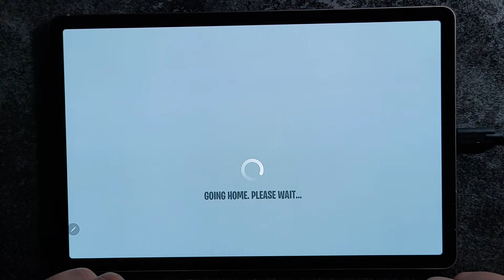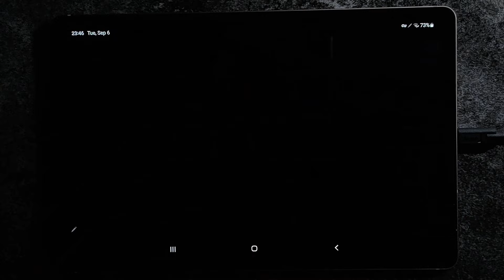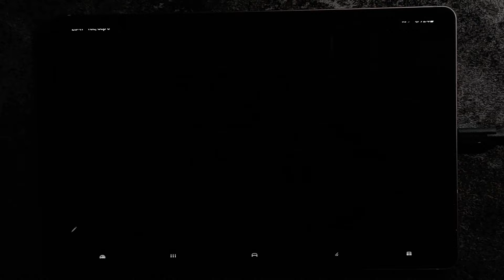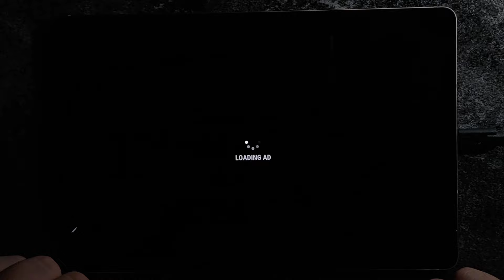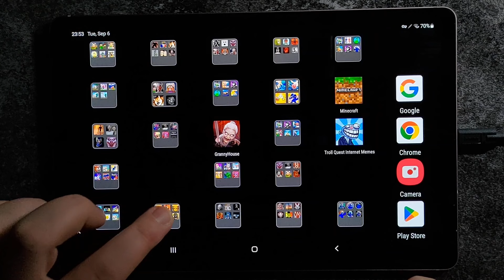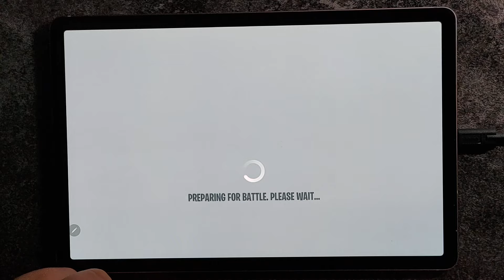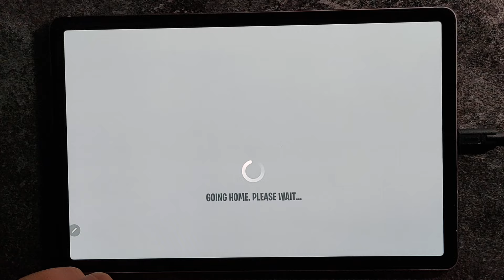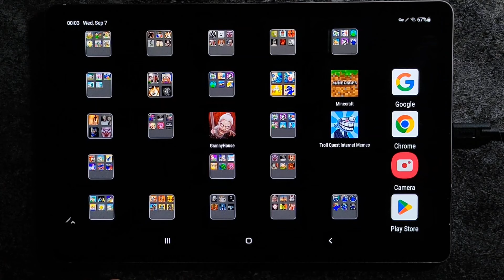Stick Battle,Grow Stickman Empire,Grow Stick Empire,War Of Sticks,Stickman War,Sticky Army,Stick WW2